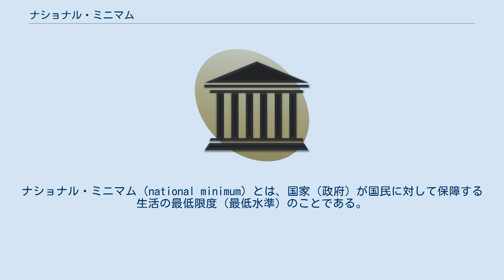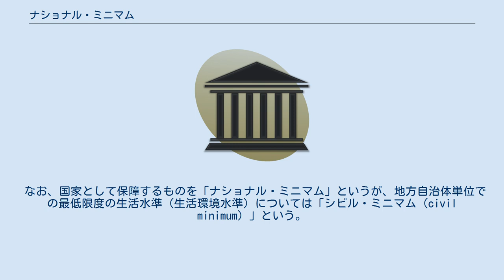ナショナル・ミニマム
ナショナル・ミニマム（national minimum）とは、国家（政府）が国民に対して保障する生活の最低限度（最低水準）のことである。
イギリスのウェッブ夫妻が『産業民主制論』（1897）で提唱した。
「最低賃金」，「労働時間の上限」，「衛生・安全基準」，「義務教育」の４項目からなる。
生存権概念の先駆としても重要であるが，もともとは貧困者への人的資本投資による経済成長政策であり，19世紀末のイギリス経済衰退への処方箋でもあった。
同概念は，イギリスのケンブリッジ学派のA.C.ピグーによる『厚生経済学』（1920年）最終章にも継承された。
1942年のベヴァリッジ報告書ではナショナル・ミニマムを達成するため、ミーンズテストに基づく公的扶助制度および社会保険を設けるとした。
 日本の場合、根拠として日本国憲法第25条がある。
これを保障するための社会政策は、生活保護法など数々あるが、それらを総称して「セーフティネット（安全網）」と呼ぶ場合がある。
 なお、国家として保障するものを「ナショナル・ミニマム」というが、地方自治体単位での最低限度の生活水準（生活環境水準）については「シビル・ミニマム（civil minimum）」という。
ただし、これは「和製英語」である。